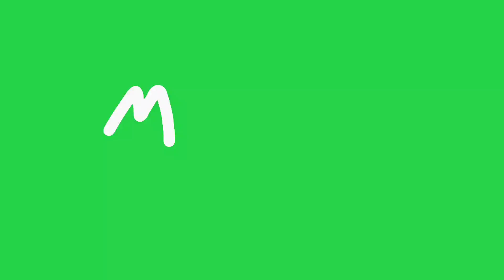BRICKS AND BACKWOODS - Mini Vlogs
Kyle, Sheldon, and Grant traverse the backwoods. They do not survive.